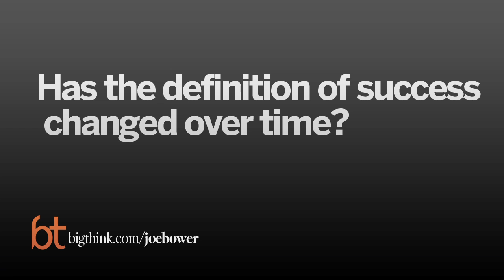Career Advice for Twenty-Somethings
MIT professor Robert Langer is known as the "Edison of Medicine" — he holds 1,050 patents and is one of America's most prolific inventors.

Langers describes what a meaningful career looks like — struggles and all. "Obviously you don't want to keep banging your head against the wall forever, so I think there's some compromises you have to make."His best career advice? Choose meaning over money. Langer was interviewed by 20 oil companies at the beginning of his career, and was offered lucrative jobs at each of them. He turned them all down, took a job at a children's hospital, and went on to change the future of medicine.

ROBERT  LANGER

Robert S. Langer completed his undergraduate studies in Chemical Engineering at Cornell University and obtained his Sc.D in Chemical Engineering at MIT.  He joined MIT as Assistant Professor of Nutritional Biochemistry in 1978. Dr. Langer has written over 1,250 articles and also has nearly 1,050 patents worldwide.  Dr. Langer's patents have been licensed or sublicensed to over 250 pharmaceutical, chemical, biotechnology and medical device companies.

TRANSCRIPT:

Robert Langer: I do advise my students to be broad and open-minded in their thinking when it comes to careers. I mean, basically what you want is somebody to have a great career and be happy; and, you know, so my advice to students is to don’t do what’s going to make you the most money or the most security, but do something that will make you happy — whatever that is.

   Well when I got done with graduate school, or when I was finishing graduate school, this was the 1970s and there was this gas shortage just like a few years ago and the prices of gas kept going up. So, what that meant was, if you were a chemical engineer, like I was, is you’d get a lot of job offers from oil companies. And pretty much all my classmates went to oil companies and worked there and they got very high-paying jobs.

  I did get 20 job interviews from these companies, and I got 20 offers, too, but I wasn’t very excited about doing that. I remember one interview where they told me if I could just increase the yield of this one petrochemical by .1 percent that would be worth billions of dollars, and I just wasn’t excited about the impact that that would have, and I kept looking for ways where I guess I felt I could have more of an impact on the world.

    Well, let me give an example of one thing we did. Actually, when I was a postdoctoral fellow with Judah Folkman one of the questions that we asked was: could molecules exist that could stop blood vessels from growing in the body? A lot of people didn’t believe that that could happen, but my boss at the time, Dr. Folkman, did, and he hired me and we found that cartilage was able to block blood vessels. This was done with Henry Brem as well.

    And then we found what — we wanted to see if we could find an extract. In other words, what are the real substances that could stop blood vessels from growing that might exist. And well there’s a lot of things — you have to break up the things into different parts. So first where might a molecule exist that could stop blood vessels?

    The answer to that was possibly cartilage, which doesn’t have blood vessels. Then you have to have a way to study it, and that was very, very hard because blood vessels actually grow slowly over time, and we needed what we call as a bioassay. And to develop a bioassay we needed something that could release these substances for a very, very long time. So a little polymer or microsphere or microparticle.

    So we developed those but none of those had ever been able to slowly release molecules that were really big. And the molecules that we thought would stop blood vessels were really big. So we had to actually then create ways to release these molecules slowly even though they were big, and release them for months. And that was something people never thought was possible. But I spent several years working on it, experimenting with different techniques, and eventually I figured out a way to do it. And when we did that we published a paper in Nature showing that for the first time you could release molecules of any size from these little microparticles. And then we used that to create the bioassay and we isolated the first substances that could stop blood vessels from growing in the body. Both of those discoveries, the polymer slow-rele...